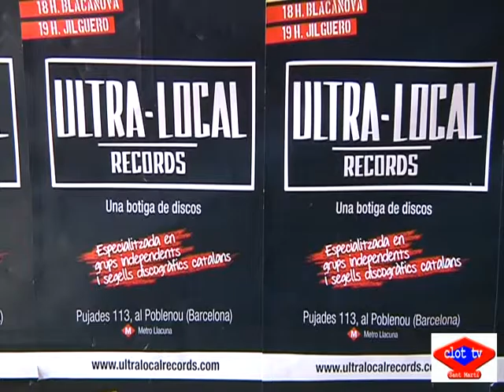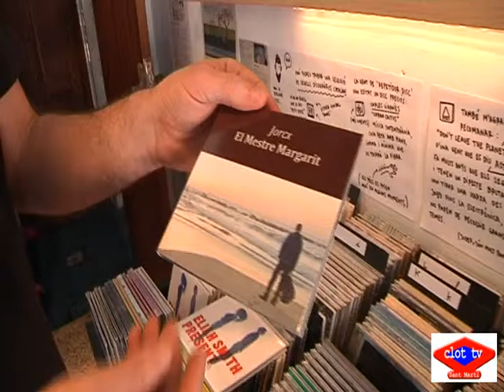2013 07 04 Ultra Local Records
Ultra Local Records és una botiga de discos del Poblenou que aposta pels grups musicals catalans. El Raúl Chamorro la va obrir farà uns mesos amb l’objectiu de recuperar un negoci, com és la venda de discos, que va de baixada. A més, també vol que l’espai sigui un punt de trobada pels amants de la música i, per això, cada divendres hi organitzen petits concerts en format acústic.